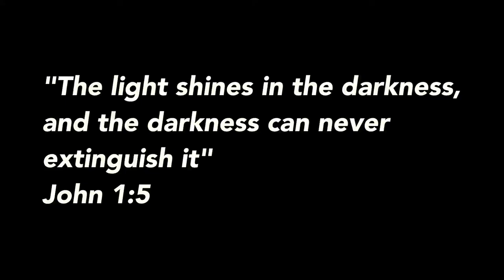Puerto Rico Day 4: 7-29-2015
All filmed on GoPro Hero 4 Silver
Dorado Beach
Fajardo Bioluminescent Bay